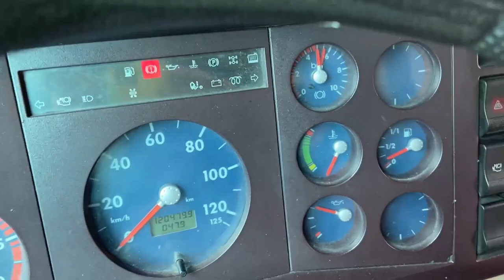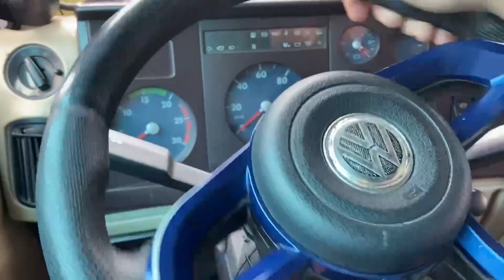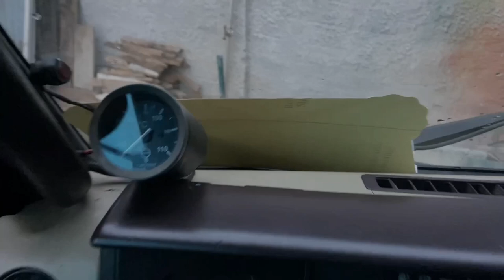MOSTRANDO COMO FUNCIONA O CAMBIO (MARCHA) DO FUSCÃO!